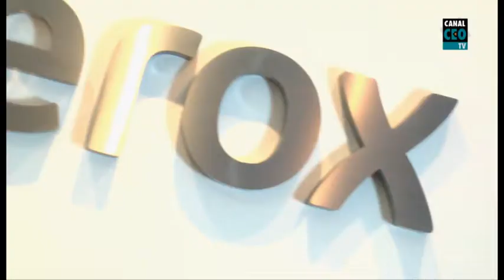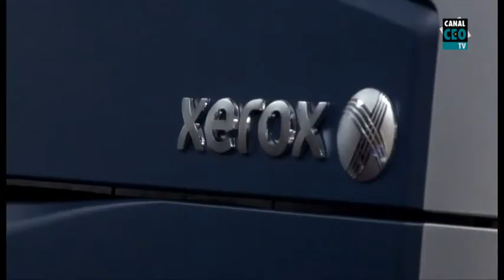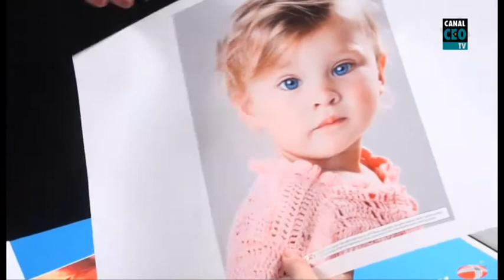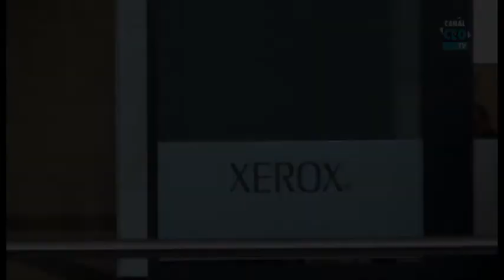Entrevista a Paloma Beamonte, Directora General de Xerox Spain